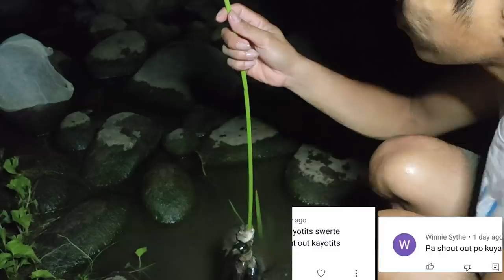[PAMAMANA NG GABI SA LAGASLAS] ANG DAMING HULI [MANCING]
SAMAHAN NIYO KAMI NILA MASTER BENJIE SA LAGASLAS PARA MANG  MAMANA NG MGA ISDA AT HIPON